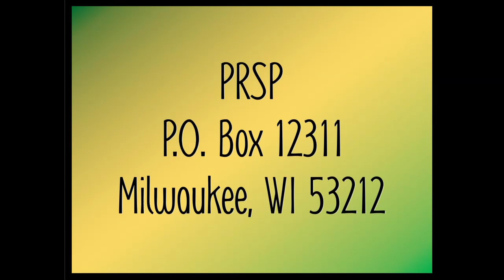28th Annual Garvey Fest 2016 presents... Wototo Uhuru Shule, Sis Mbalia, & Libation Dance Ensemble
Watoto Uhuru Shule - All About Our School by Tasha

Sis. Doreatha Mbalia offers an informative take on socialism and its place within PRSP.

Sis. Adissa, who many know the spoken word Queen, @mosphere, does a wonderful job working with young girls who love to dance. Here’s a taste of the Libation Dance Ensemble showing off their moves.